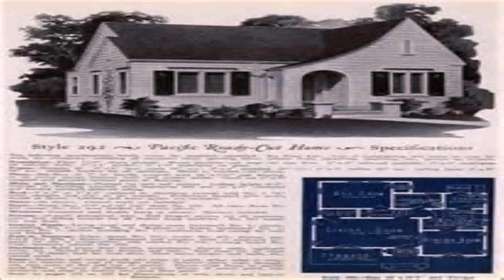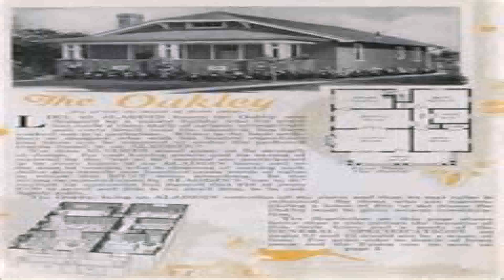Tudor Style Gingerbread House (see description) (see description)